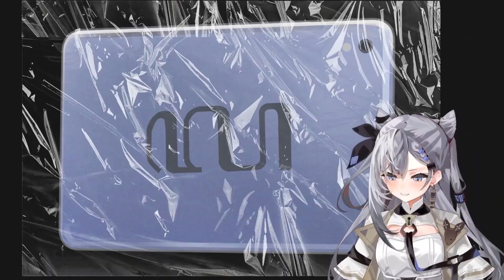Vestia Zeta is actually a cute Ponkotsu Secret Agent【Hololive ID Gen 3】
Iroha found her succesor. A new clumsy holomem has arrived! Still those cute notes on her tablet.